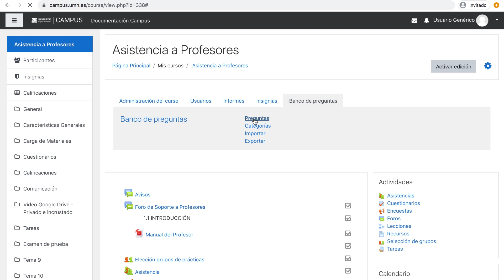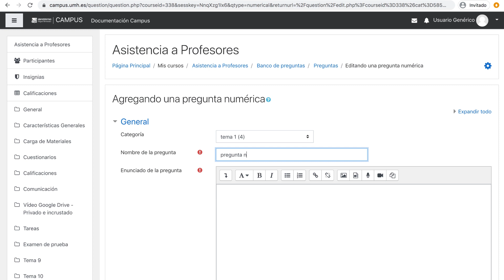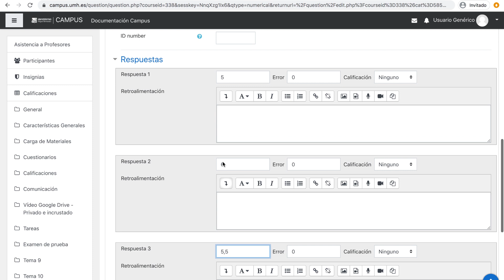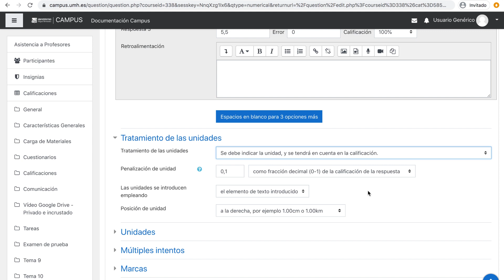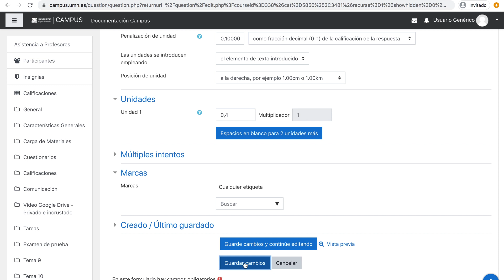Pregunta de tipo numérica. Ayuda con los recursos Moodle. Campus Virtual UMH